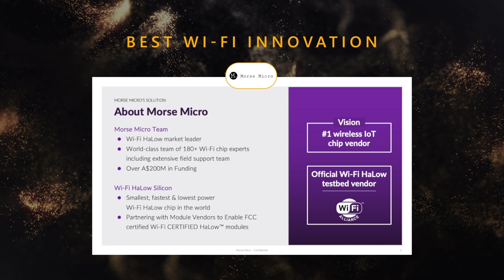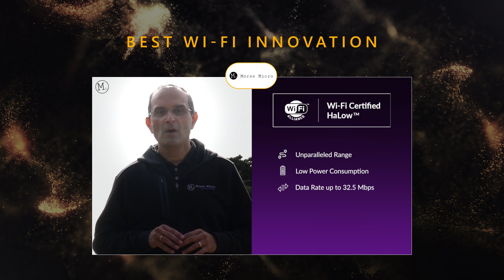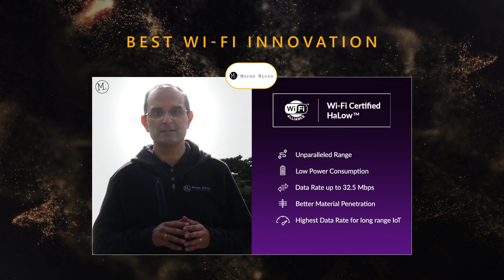WBA Industry Awards 2024 Winner: Morse Micro (Best Wi-Fi Innovation)